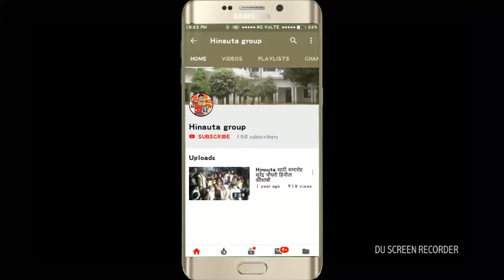सब्सक्राइब माय चैनल युटुब